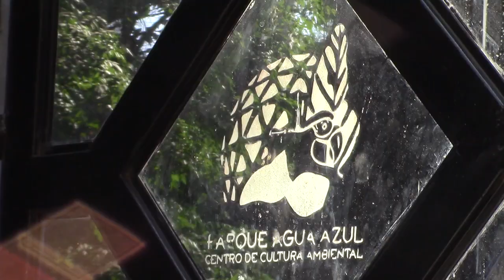FESTIVAL CAMARADA // 4ta. Acción // Parque Agua Azul